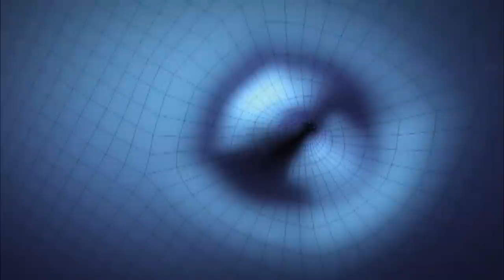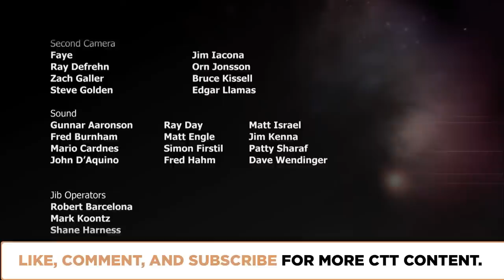Marvels of Space-Time | Episode 705 | Closer To Truth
Einstein showed that space and time are essentially the same thing-a single entity, space-time. But space and time seem so radically different. How could space and time be literally the same thing? Featuring interviews with  Max Tegmark, J. Gott, Juan Maldacena, Fotini Markopoulou, and John Leslie.